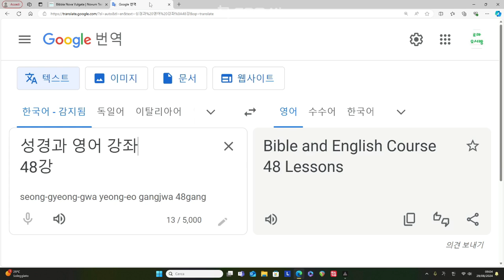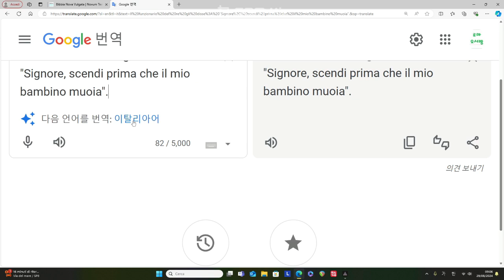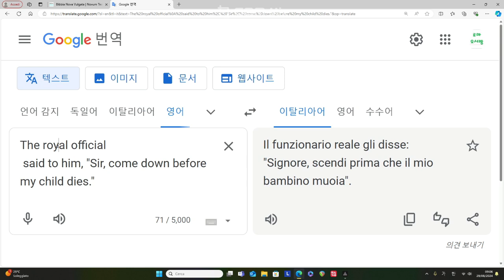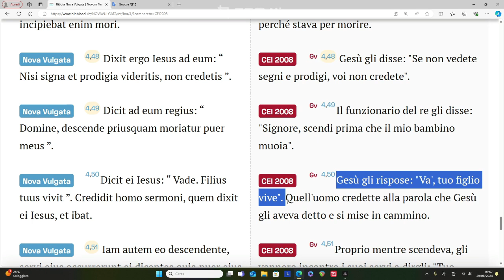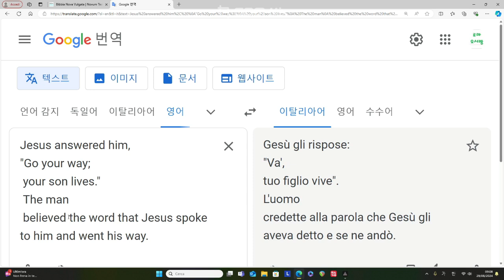성경과 영어 강좌 48강